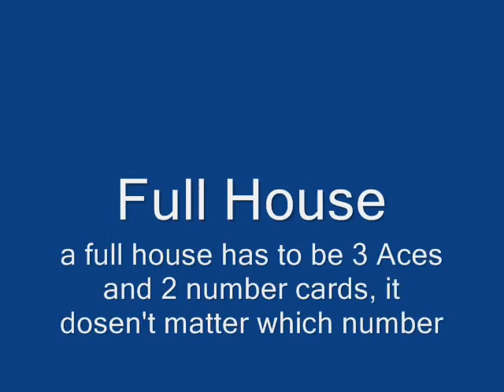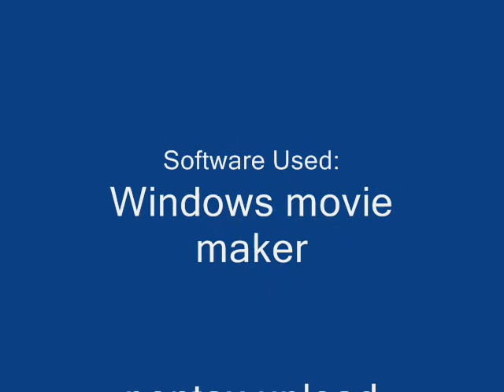Some Poker Hands.wmv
this video shows you a few poker hands, not all of them just a few